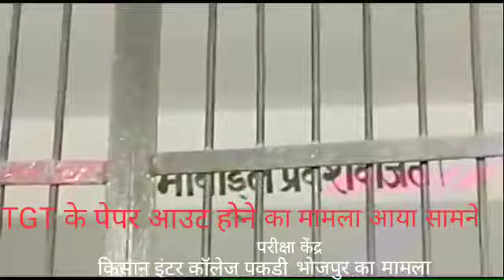देखिए वीडियो! व्यवस्था की उड़ी धज्जियां TGT का पेपर हुआ आउट मौके पर DM और ADM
देखिए वीडियो!हाईकोर्ट सुप्रीमकोर्ट और कानून व्यवस्था की उड़ी धज्जियां TGT का पेपर हुआ आउट मौके पर DM और ADM

👉पूरी शक्ति और नियम कानून बनाने के बावजूद आउट हो गया टीजीटी का पेपर

👉सूचना पर पहुंचे जिलाधिकारी व अपर जिलाधिकारी।

👉जनपद के किसान इंटर कॉलेज पकड़ी भोजपुर का मामला